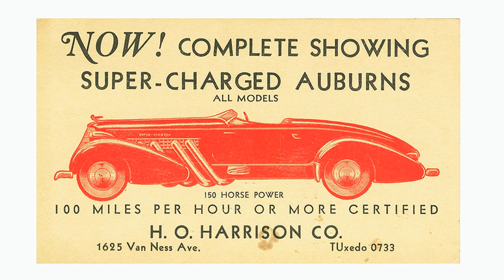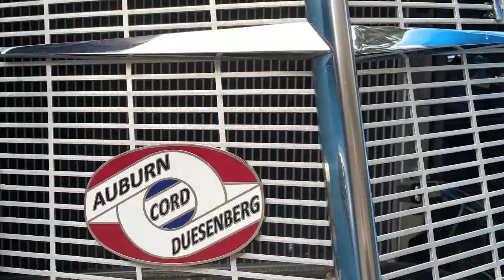Auburn 1936 Speedster 851 - Patti go's for a Sunday ride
More videos like this then Google: "mike wick minnesota videos" (Now with over 200 educational videos +)  Many are Norwegian-American travel, Norwegian history and Scandinavian music videos.    Patti’s 1936 Auburn 851 Speedster.  In 1926, Errett Cord, now the owner of Auburn, partnered with Duesenberg Corporation, famous for its racing cars, and used it as the launching platform for a line of high-priced luxury vehicles, the Duesenberg Model J. He also put his own name on one of the first front-wheel-drive cars, Cord, known as the Cord L-29".

The company employed imaginative designers such as Alan Leamy, chief designer of the 1933 Auburn Speedster, and Gordon Buehrig, designer of the 810/812 Cords. Buehrig joined the company in Indianapolis in 1926 with Duesenberg Motors, and is credited with styling roughly half of the Model Js produced. Duesenberg built the chassis while the bodies were built either to Duesenberg's own specifications, or to the special order of the buyer, by selected independent body companies.

In 1934, Buehrig was transferred to Auburn Auto where he designed the 1935 Auburn 851 Speedster. (Patti's car) The Speedster was styled or modified to use leftover speedster bodies.

Buehrig and a design team were then assigned to E.L. Cord's so-called "Baby Duesenberg" to build a smaller, more affordable car. Designed by Buehrig in 1933, it became the acclaimed 1936/37 Cord 810/ 812 Cords, a hit at the November 1935 annual New York Automobile Show—acclaimed for advanced engineering as well as revolutionary styling. His design work completed, he left the company in 1937. [source, daughter Barbara Buehrig Orlando plus the ACDA Museum] and modified the four-door,Cord built cars such as the Duesenberg Model J (1928–37), the Auburn Speedster (1935–37), and the Cord 810/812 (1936–37) that became famous for their advanced engineering as well as their striking appearance. The Auburn Boattail Speedster was powered by a 4.6L straight eight that, with the popular supercharger option (150 hp), could top 100 mph  making it a popular model in the Hollywood market.

The Depression, coupled with Cord's stock manipulations, spelled the end of the company and production ceased in 1937. The company's art deco headquarters in Auburn now houses the Auburn Cord Duesenberg Automobile Museum and became a National Historic Landmark in 2005.